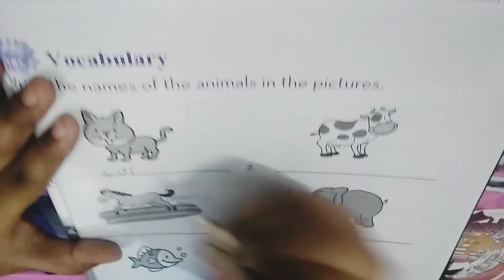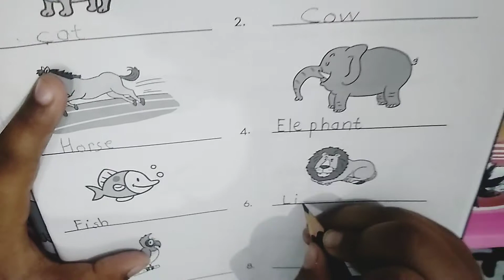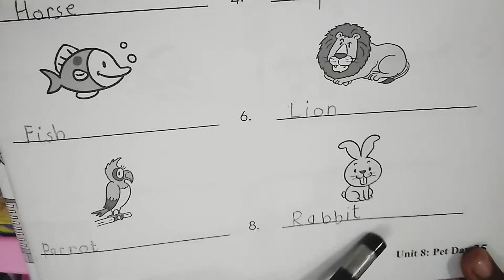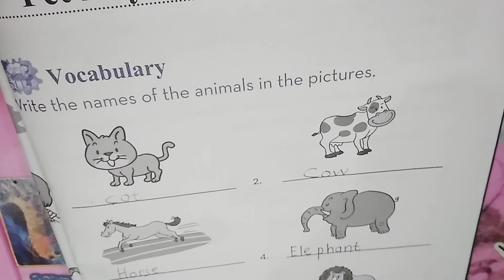English Vocabulary For Kids | Animals |Huda Ahmad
vocabulary
englishvocablury
learn english
animals vocabulary
learning forkids
english learning
learning and writing
how to write english